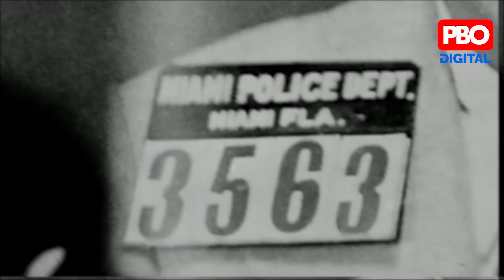Un día como hoy por primera vez en la historia un buque peruano llega a...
Enrique Bravo Prado nos cuenta las efemérides de hoy 25 de enero.